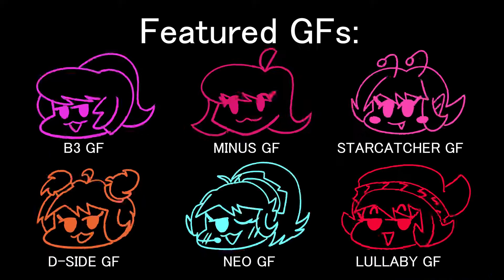GF Paradise (Friday Night Funkin) in Reversed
By Bluefrok